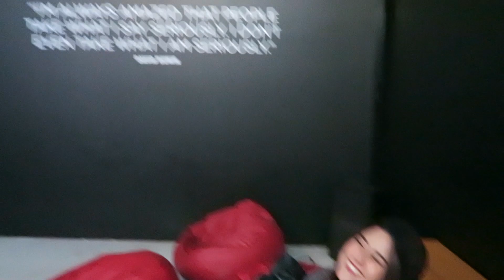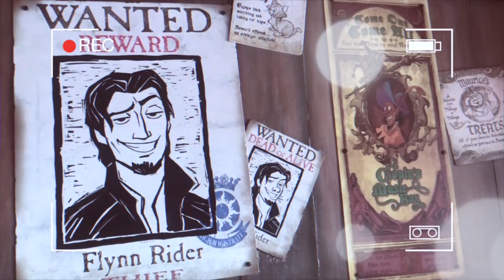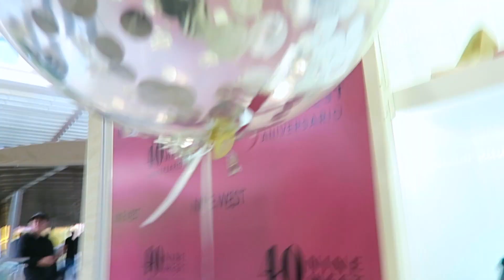Perdemos el control con mi bff 😂 - VLOG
PAUUDUB

QUIERES CONOCER UN POCO MAS DE MI Y DE MI VIDA DIARIA,